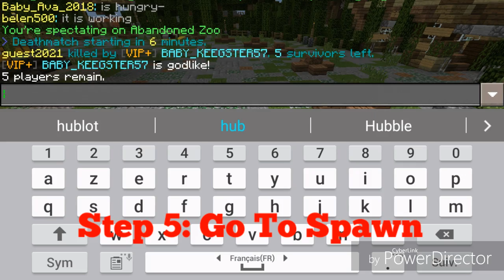How To Get Full Diamond Armor In Lifeboat SG (+Gameplay)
Hey, today I will show you how to make a glitch that will allow you to have a full diamond armor in survival games on Lifeboat.

In bonus one part with armor.

I hope this video will please you =)

Music 1: Cash Cash - How To Love
Music 2: Deaf Kev - Invincible
Music 3: P-Holla - Do It For Love